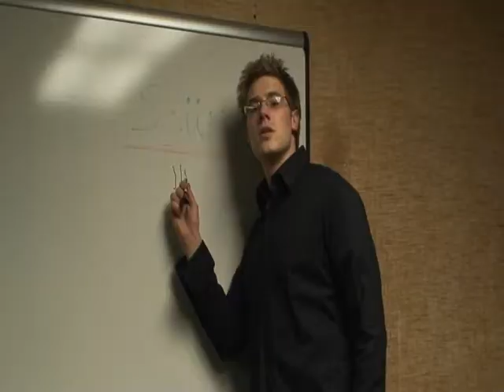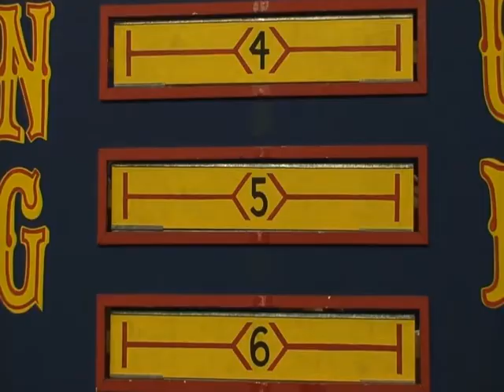Gameshow Fall 2010 Promo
Watch every week as Mitch Wenzell hosts the roommate game, the dating game, Silent Library, Parkour Warrior, trivia, and the always famous Wing Feud. Airs on UWEC's TV10 at 7:30 AM on Mondays, 11:00 AM on Tuesdays, 2:30 PM on Wednesdays, 6:00 PM on Thursdays, and 6:30 PM on Fridays.